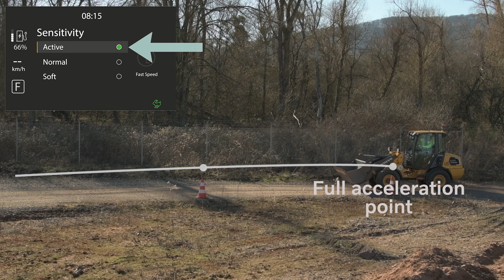Volvo L25 Electric - Mensch-Maschinen-Schnittstelle (HMI)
Die neue Mensch-Maschinen-Schnittstelle (HMI) ist perfekt an unsere elektrischen Maschinen angepasst.

Passen Sie das Maschinenverhalten an, indem Sie die Joysticks und das Gaspedals für sich persönlich anpassen.

Egal welche Anwendung, dieser elektrische kompakte Radlader leistet – er ist leiser, sauberer und komfortabler.